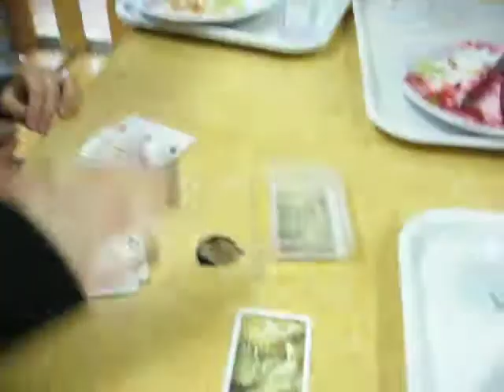Burken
Playing "Burken" while we're eating.